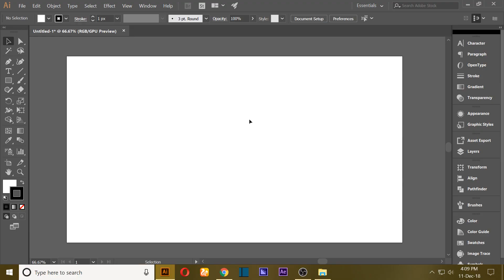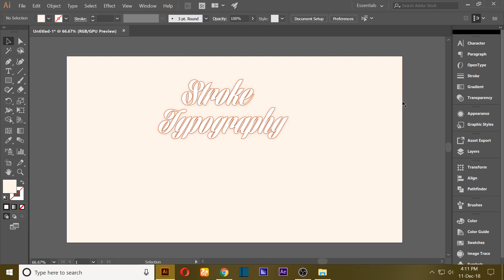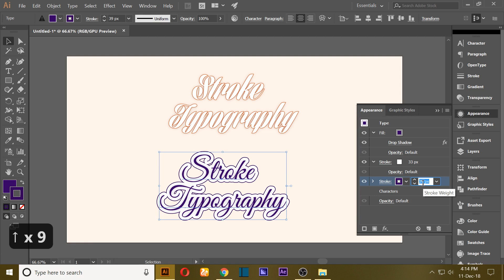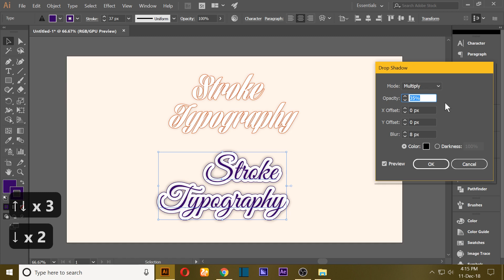Stroke Trick | Illustrator Stroke Typography | 3d typography Logo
♗♗♗♗♗♗ Illustrator 3D Logo Tutorial in English ♗♗♗♗♗♗

This is my Revision Illustrator Class for beginners in Advanced Mode . If you want to be a great Graphics Designer then this is great Opportunity for you. So join me and learn the great advance concepts of illustrator.

you can find my starting videos for Free leanings

With illustrator you can do Logo Designing, Banner Designing, Website  PSD, Package Designing, Vectors, Graphics and many more.

➨ Follow me On Following Social Media and Links